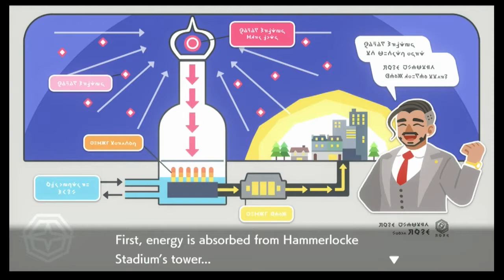Pokemon Sword Playthrough Part44